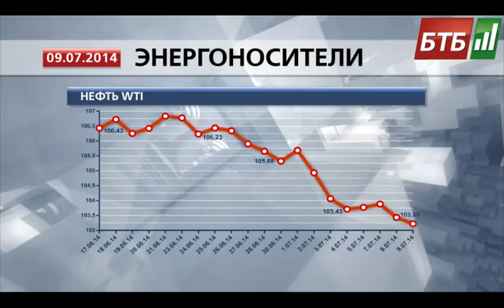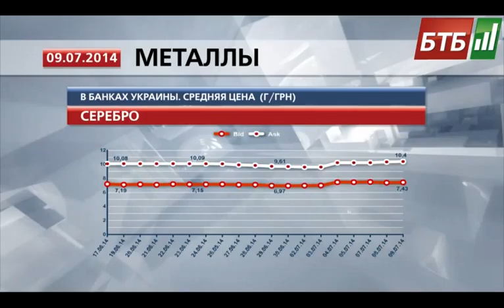Випуск 09-07-2014 о 17:00